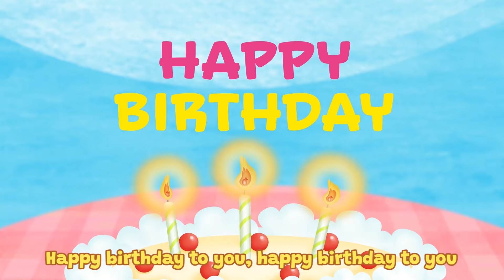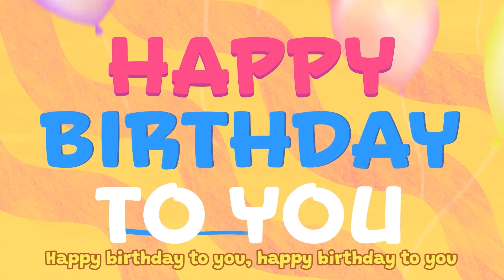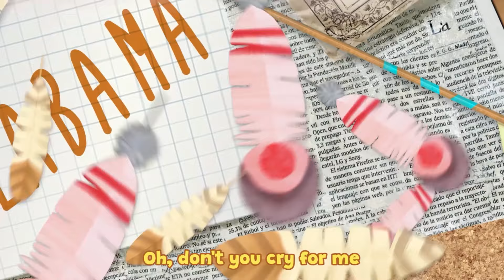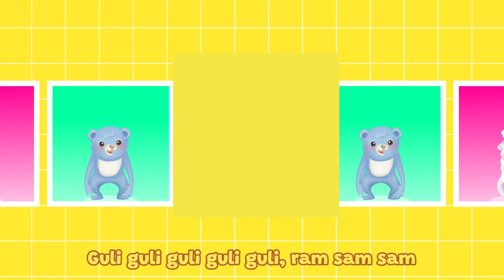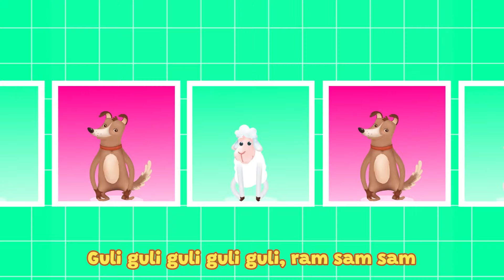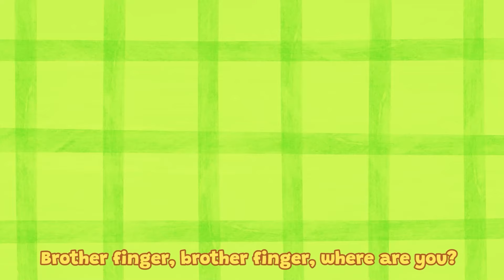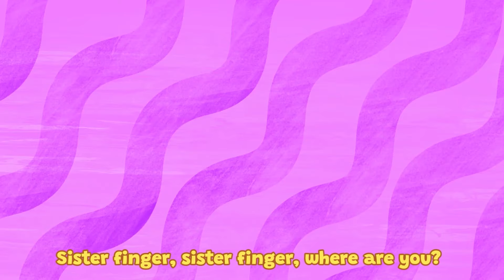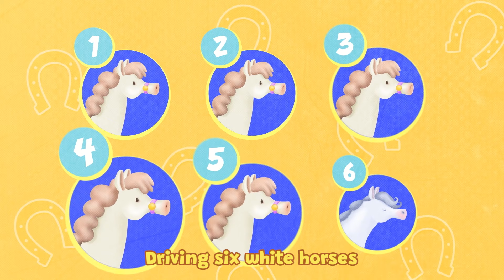🚜 Explore 'Down on the Farm' & Other Delightful Children's Tunes with Coccole Sonore | Watch Today!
Welcome to LittleFriendsAdventures, your go-to destination for a harmonious blend of Kids Songs, Children's Songs, Nursery Rhymes, and Baby Songs! 🎶 Immerse your little ones in a world where education meets melody, creating a perfect symphony of fun and learning.

Our channel features a captivating lineup, including favorites like BabyToo TooT, Bob The Train, and Little TreeHouse, delivering not just music but a rich educational experience. Super Supremes, Junior Squad, BoomBudies, and Farmees bring laughter and knowledge together, making every song a delightful lesson.

00:00:00 - Down on the farm
00:02:25 - Incy Wincy Spider
00:04:14 - If You Are Happy
00:06:49 - The silly little snake dance
00:08:23 - One elephant went out to play
00:11:11 - Bingo
00:13:47 - Ten in the bed
00:15:44 - Happy Birthday
00:17:32 - Oh Susanna
00:19:16 - Are you sleeping brother John
00:21:27 - The Animals Song
00:23:15 - Beautiful Lullaby
00:26:52 - A Ram Sam Sam
00:29:17 - Old MacDonald
00:32:25 - Mary_had_a_little_lamb
00:35:48 - Hickory Dickory Dock
00:38:32 - Row Row Your Boat
00:40:24 - Baa baa black sheep
00:43:30 - Family fingers
00:45:36 - Five little monkeys
00:47:59 - Incy Wincy Spider
00:49:49 - She will be coming round the mountain
00:53:45 - The wheels on the bus
00:56:09 - Head shoulders knees and toes
00:57:58 - The seasons song

Explore the rhythmic wonders of Loco Nuts Rhymes, the imaginative tales of Little Tritans, and the whimsical adventures of ZooBees. Loco Nuts Cartoons, ZeeZee Zebra, and Coccole Sonore add their unique charm to our collection, ensuring a diverse and enriching musical journey for your little learners.